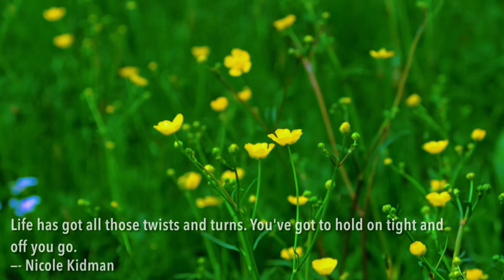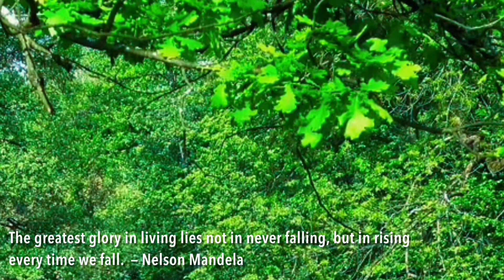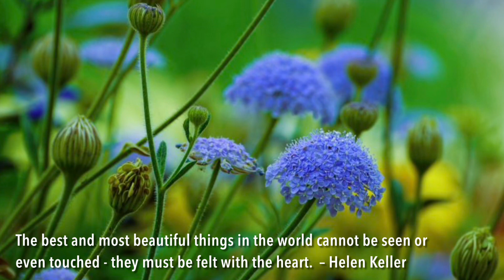Calm your mind with peaceful relaxing music/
This video brings  you peaceful, relaxing music paired with inspiring quotes from famous authors around the world, set against beautiful nature sceneries. This soothing combination of tranquil sounds, wise words, and stunning visuals helps you unwind, find inner peace, and reflect on the beauty of both nature and thought. Perfect for relaxation and a peaceful break from daily life.